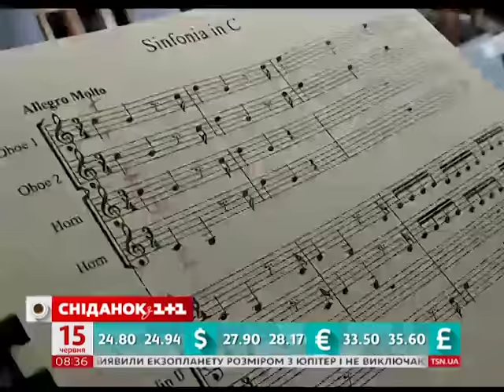Сьогодні в Україні вперше прозвучить симфонія, яку розшукували з 18 століття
Зникла симфонія відомого українського композитора Максима Березовського сьогодні вперше прозвучить в Україні. Її шукали з 18 століття. Її виконували в інших країнах під іншою назвою. І нарешті повернули на батьківщину композитора. Симфонію "До мажор" росіянам передав американський диригент Стівен Фокс. Він досліджував архіви Ватикану і випадково натрапив на ноти українського композитора. Український диригент Кирило Карабиць вирішив повернути твір до України.